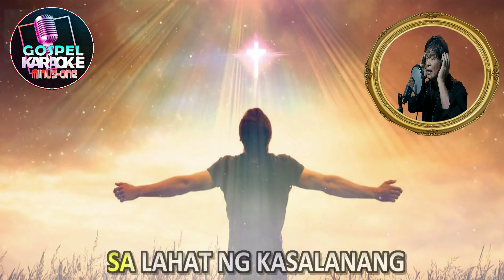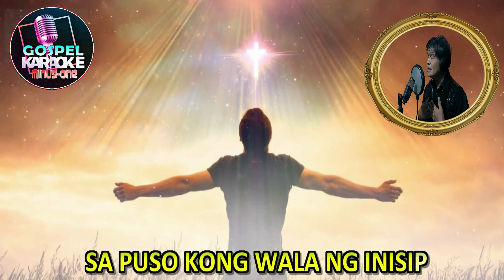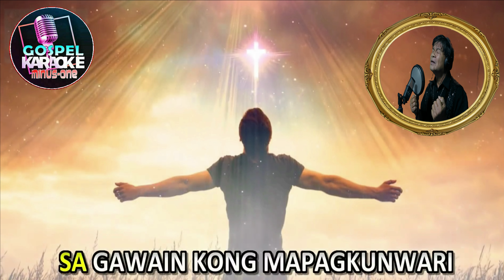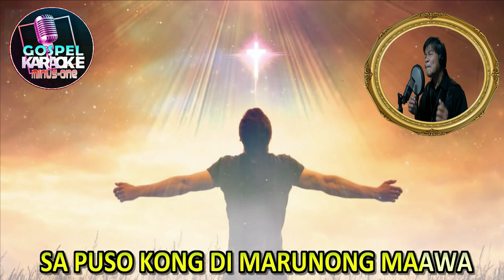MINUS ONE - PANGINOON , PATAWAD PO - BRO LEO ROSARIO ( INSTRUMENTAL )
This is the MINUS ONE  Version of my ORIGINAL composition " PANGINOON, PATAWAD PO "